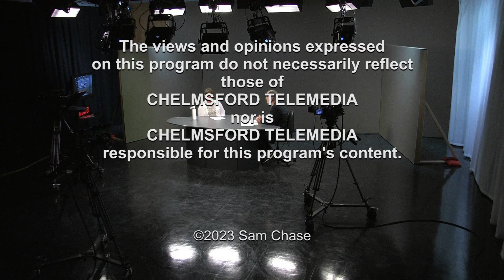Chasing the Facts : Sam Chase with Jennifer Melanson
Featuring Chelmsford Community Services Coordinator Jennifer Melanson, giving her insight about upcoming Drag Show at Chelmsford Center for the Arts on June 10th